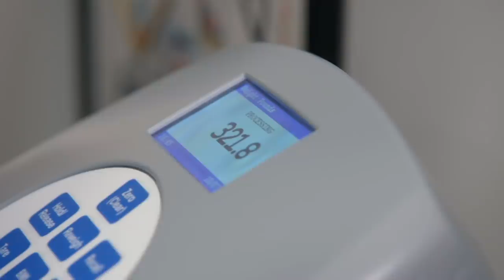Tammy's and Dr Proctor's Big Talk After The First Weigh In | 1000LB Sisters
Affer Amy's succesful weigh-in, Dr Proctor has a big private talk with Tammy. He wants to understand how her relationship with Amy affects Tammy's weight loss journey.